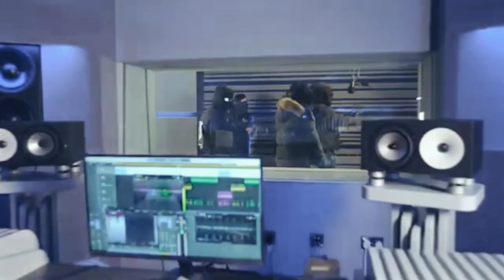karde Ne Gla Veeri - Rappi Boy X (Prod By.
Song. Karde Ne Gla Veeri

Artist. Rappi Boy X

Music. Akee Boy

Mixing. Rappi Boy X